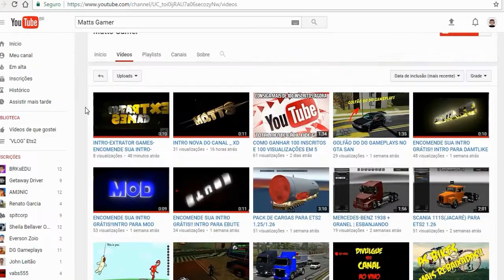SCANIA G420 | RONCO QUE ABALA O PSICOLÓGICO DOS FRACOS!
Então, Galera! Peguei uma caroninha com essa fera aí, a verdadeira DAMA DE VERMELHO! Rsrs... Espero que tenham gostado!
Não se esqueçam daquele JOINHA!! =D

GOSTOU? LIKE+FAV+COMENT QUE TAMO JUNTO ( ͡° ͜ʖ ͡°)!

► PARCERIAS

Amo Vocês ♥
Deus é Fiel!! ツ